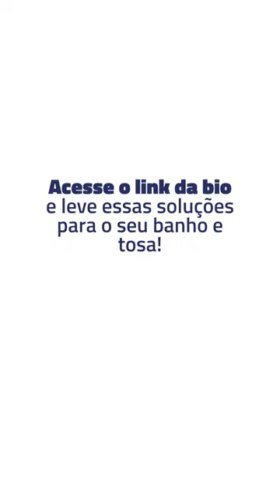PetSPA, a marca preferida de groomers e tutores!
🐶🐱 Confira as principais razões que fazem da PetSPA, uma das marcas pet care mais amadas por groomers e tutores!

📲 Acesse o link da bio @petspa_procare e conheça as soluções que vão elevar o nível do seu banho e tosa.